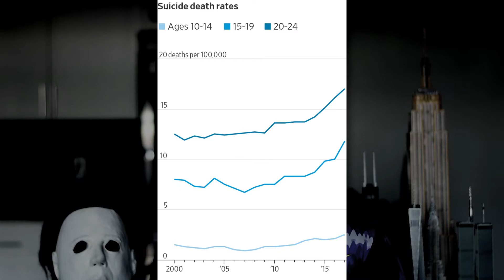Social Media is Harming You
Ever since the rise of social media in 2012, there is very strong evidence that social media is causing people harm. Social media is responsible for the increasing suicide rates and the worst mental health crisis in teens of all time. Social media creates unrealistic expectations of body image and how "perfect people's lives are". In this video, I talk about how sad it is when some people are willing to take things so far just to fetch social media validation, signs that you are obsessed with social media, and provide evidence from studies that social media is harming the overall population.

I'm jthewei and this channel is about self improvement and being the best version of yourself through storytelling, examples, etc. I will not lie to you on this channel or say vague statements but will tell you the genuine truth so you can improve yourself. I will occasionally upload vlogs about my life too and upload other things I am passionate about.

Lens: 50 mm
Animation Credits: Graphics Expert

0:00 Signs you're obsessed with social media
2:06 Why you shouldn't be obsessed
3:23 Examples
4:41 Evidence Social Media causes harm
7:00 Conclusions